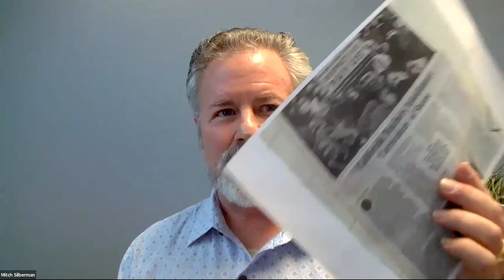JRA LoudSpeaker - Rebecca Friedrichs - Jewish Republican Alliance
Discussion: Supporting Kids by Fighting Teacher's Unions
We were thrilled and grateful to have Rebecca Friedrichs join us again live on February 9, 2024 for her second appearance on JRA LoudSpeaker. Those who watched our show were again impressed by her unmistakable grit in the face of adversity in our political landscape, her connection to her faith and the Judeo-Christian values our country was founded upon, and her fiery courage and enthusiasm to make positive changes that has already made an indelible mark on our school systems, school children and parents across our great nation.

Rebecca Friedrichs is part of a movement to restore the voices and authority of parents and teachers in America's schools.

As a twenty-eight-year public school teacher, she was forced to fund unions whose politics and divisive tactics degraded her profession, our schools, and our national character.

Her lawsuit, Friedrichs v California Teachers' Association, brought with ten other teachers, was argued before the U.S. Supreme Court in January 2016, and blazed the trail for ending forced unionism for all teachers and government employees in the United States.

Her book, Standing Up to Goliath, is Rebecca’s expose of corrupt and abusive unions. And she’s a producer of the documentary Whose Children are they?.

Rebecca and her husband Charles, founded For Kids and Country through which they educate and empower Americans to abandon unions so we can restore our republic.

Rebecca’s editorials can be found in outlets nationwide. She appears regularly on radio and television. She’s a Prager University host and she was the second speaker on the opening night of the 2020 Republican National Convention.

To learn more about Rebecca Friedrich's organization, For Kids and Country,